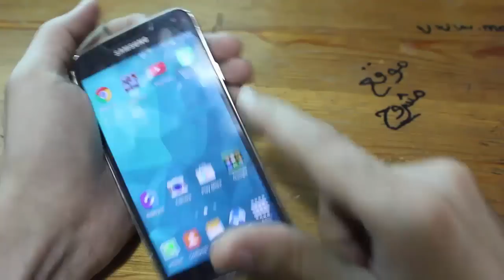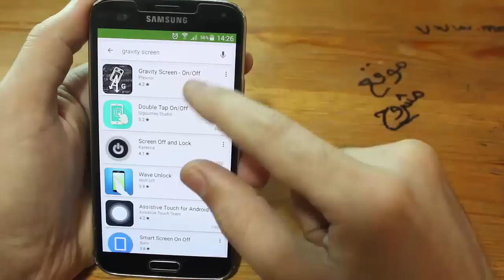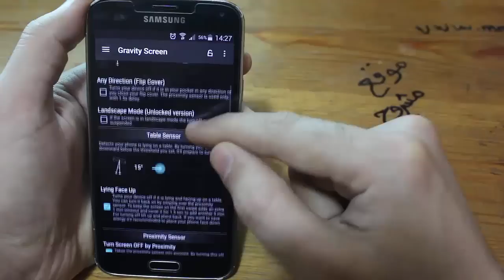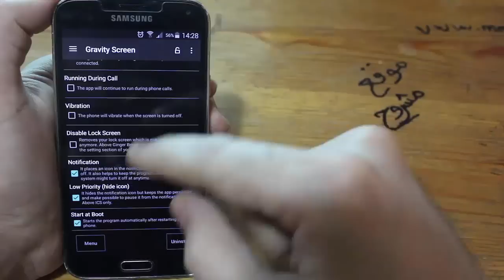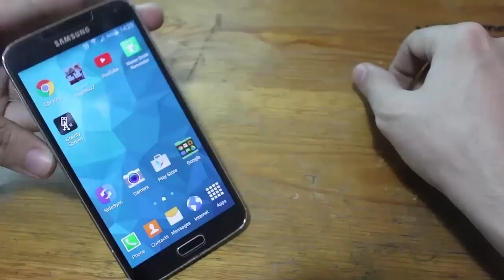الشرح 1050: هذا التطبيق يجعل هاتفك الذكي ذكي فعلا | راااااائع جدا و جرب بنفسك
كيفية تشغيل شاشة الهاتف وإطفاؤها بدون لمس زر التشغيل . رابط الموضوع
الشرح 1049: تشغيل حسابي واتس اب في نفس الهاتف بدون روت 2016

الشرح 1047: حل مشكلة لا يوجد جهاز للاقلاع no boot device available او No Bootable Device

الشرح 1046: ميزة مهمة جدا تحتاجها في هاتفك الآن فورا | ستعجبك كثييييييرا

الشرح 1045: كيفية عمل استفتاء في فيديوهات يوتيوب | جديد يوتيوب

الشرح 1044: شيء مدهش و مفيد جدا يفعله هذا الدفتر لهاتفك | شاهد بنفسك

الشرح 1043: اشحن هاتفك بدون كهرباء باستخدام بطارية و مفتاح

الشرح 1042: كيف تجعل القفازات تعمل على شاشة اللمس في هاتفك و في التابلت

الشرح 1039: اشحن هاتفك بالفواكه و الخضر | كيف ذلك و ما هي حقيقة الموضوع

الشرح 1038: اسهل طريقة لمعرفة من قام بحذفك من الفيسبوك بدون برامج او اضافات

الشرح 1037: شاهد كيف تصنع مفتاح من غطاء قنينة | سيفيدك عند الضرورة

الشرح 1036: 10 اشياء مهمة يمكنك القيام بها عبر مفكرة NotePad تعرفها عليها الآن

الشرح 1035: كيفية تثبيت برنامج Quick Time على ويندوز 10 و ويندوز 8.1 و 8

الشرح 1034: اصنع شيء راقي جدا و انيق لهاتفك من ورق المرحاض

الشرح 1033: كيف تحصل على تطبيقات الاندرويد و iOS المدفوعة مجانا